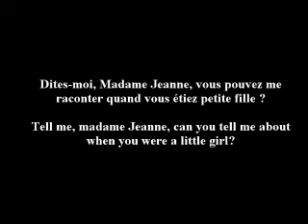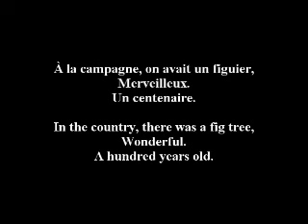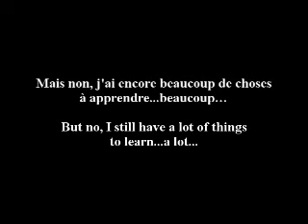Jeanne Calment - La Farandole!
Jeanne Calment was a French woman who lived to 122 years and 164 days old. At the age of 120 she recorded a CD entitled "Maitresse Du Temps (Time's Mistress). This is my poor attempt at translating the French into English.